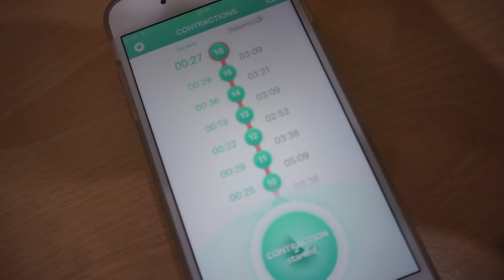Labour & Birth Vlog - NHS || Introducing Carrie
If you hadn't guessed by the silence she's here! Carrie Cornelius arrived at 2:25am on her due date, 29 August 2018.

Carrie arrived on her due date, following a sweep the previous afternoon. We went to the hospital with irregular contractions following what I thought to be Braxton Hicks all day, it turned out I was already 5cm dilated!

We had quite a speedy delivery with the first stage of labour lasting 3 hours 50 minutes and the second stage just 25 minutes! The labour was managed with gas & air and everyone is doing well.

Carrie had a true knot in her umbilical cord, this is very rare and can be incredibly dangerous. I still get so emotional just thinking about what could have happened and how lucky we are.

My name is Leanne, I'm a mummy blogger from South Wales, UK - Subscribe to my channel for vlogs and family videos about my life as mam to 3 year old Aria & baby Carrie, the owner of two very naughty cats and one very naughty Cockapoo puppy.

Facebook: A Slice of My Life Wales